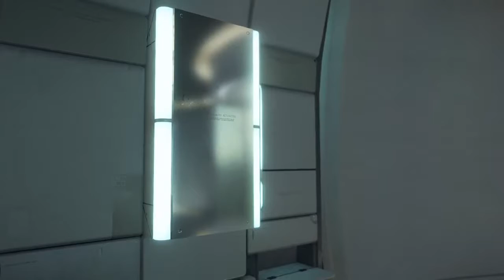Death Stranding - Gameplay Tutorial Parte 3 (Ps4)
Death Stranding es un videojuego de acción en mundo abierto desarrollado por Kojima Productions y publicado por Sony Interactive Entertainment para PlayStation 4 y por 505 Games para Microsoft Windows.​ Su director es Hideo Kojima y es el primer juego de su compañía tras la finalización de su contrato con Konami en 2015.​ El actor Norman Reedus interpreta al protagonista principal. Su lanzamiento tuvo lugar el 8 de noviembre de 2019 para la consola PlayStation 4, mientras que su estreno en Windows está programado para el 2020.